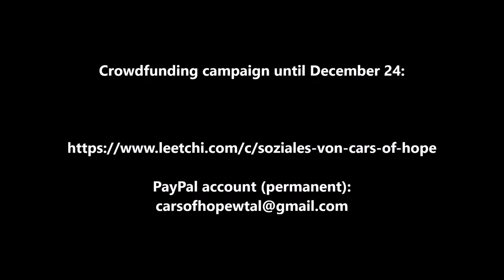Swimming to Greece - Cars of Hope on Lesvos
We arrived on Lesvos on December 17 to work with Refugees. We provide food, sanitary products and document the situation on the Greek island. In this video Sowmar tells that not all people came by boat to Lesvos.